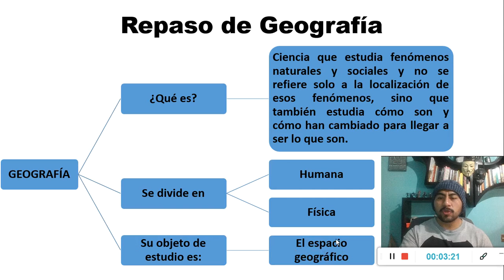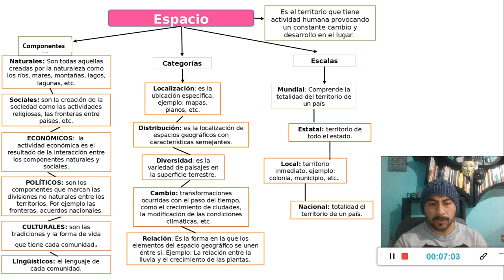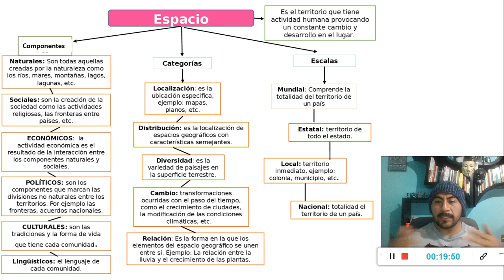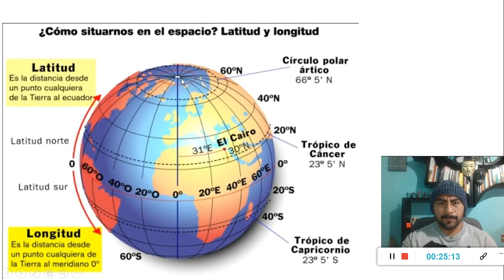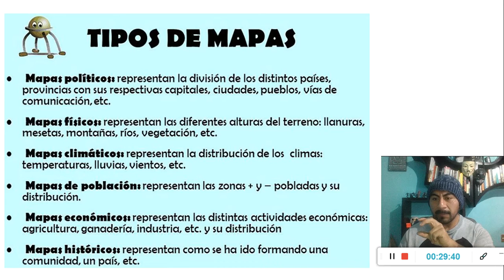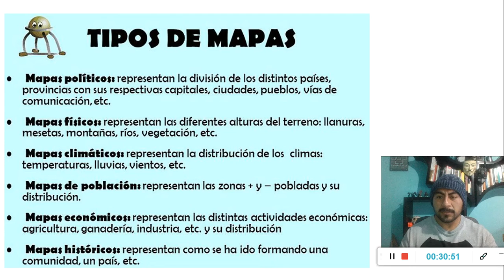Repaso de geografìa